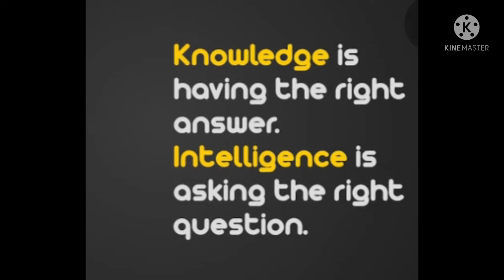City of lakes 😷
city of Lakes😷😷🤔😷|2021 |knowledge byte |YouTube channel

owner.